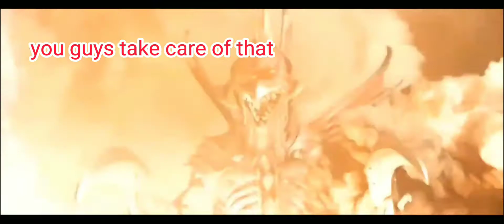gigan loses faith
the edgy alien cyborg chicken is even in shock